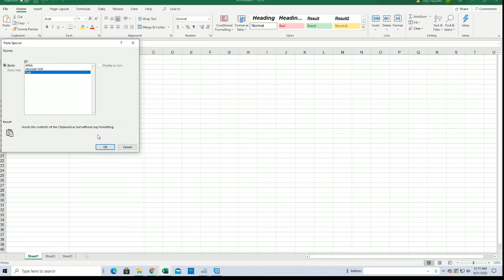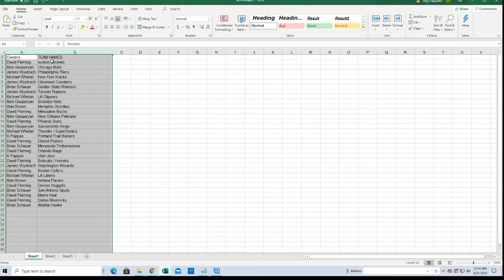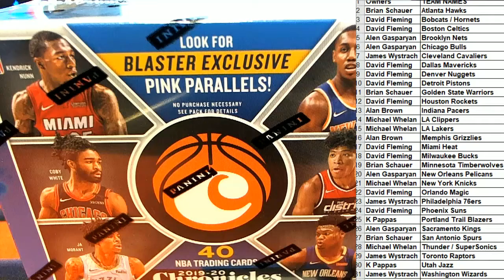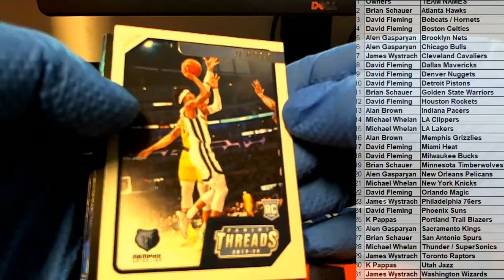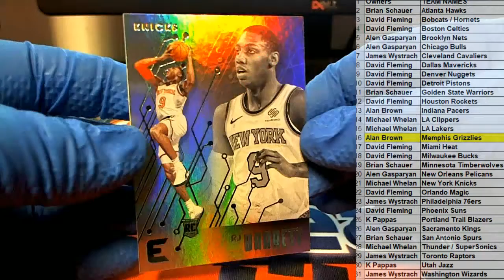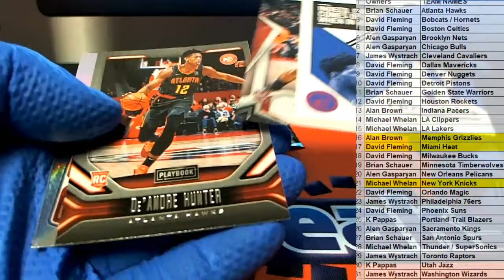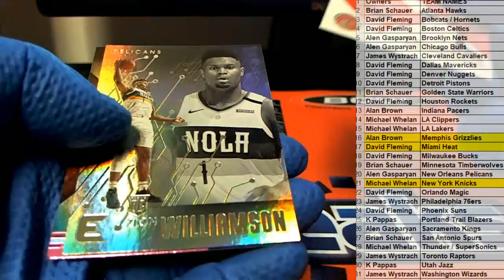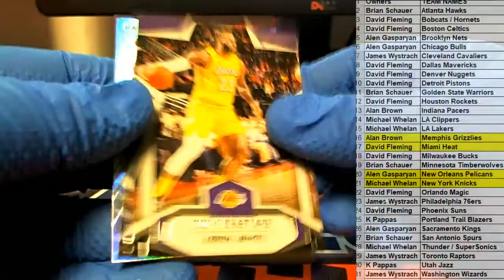2019 20 Panini Chronicles Blaster ID 1920CHRONBLAST205